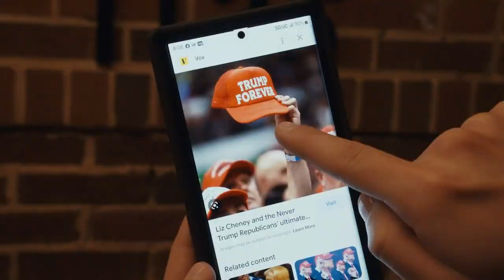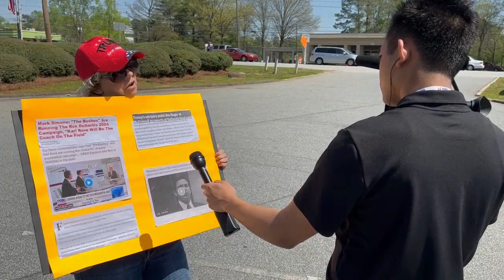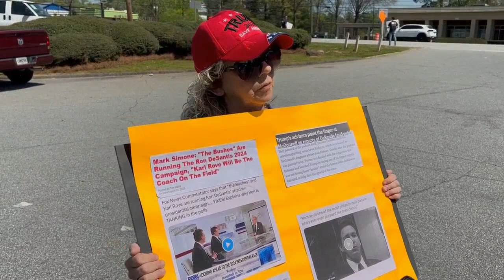DEBBIE DOOLEY Veterans for Trump / Tea Party Interview with CBS on Trump VS Ron DeSantis 3-30-23